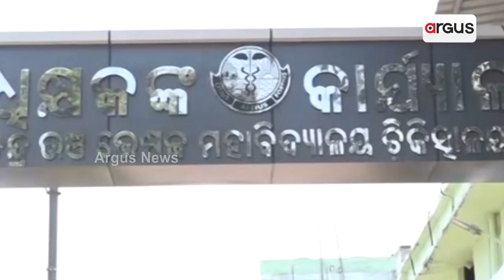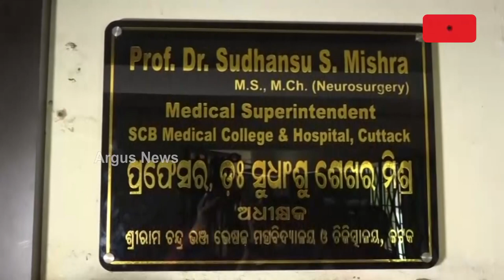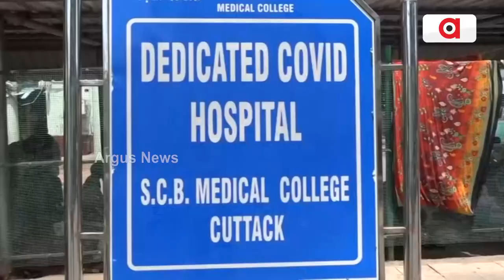Cuttack-Barabati MLA Mohammed Moquim Visits Cuttack SCB Medical Over Concerning Facility